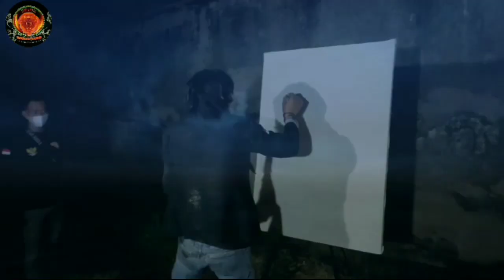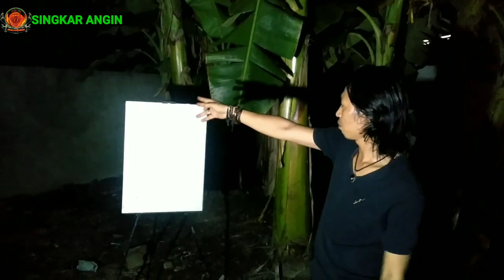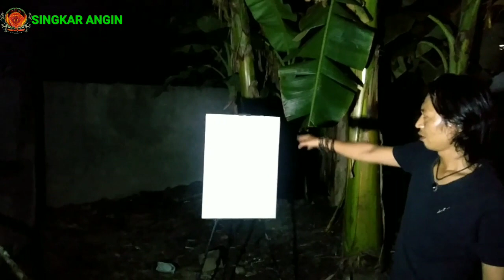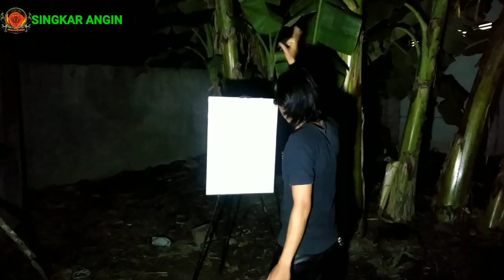ABAD KE 17, ULAMA DARI PESISIR PENYEBAR AGAMA ISLAM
salam santun bahagia selalu bagi kita semua
Terima kasih buat suport kalian selama ini
Yang masih setia dengan channel ini.
Semogah ada pelajaran dan hikmah yang bisa di ambil dalam video kami.
Jika menurut kalian channel kami layak tayang.
Jika channel kami ada
Kami memohon maaf yabg sebesar besar nya agar kami tahu dan bisa memperbaiki di setiap video kami.